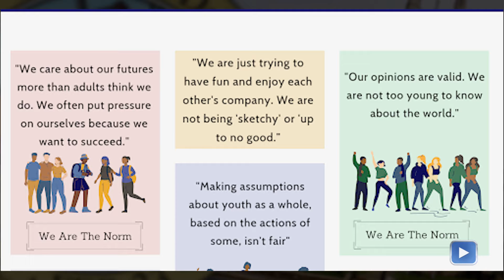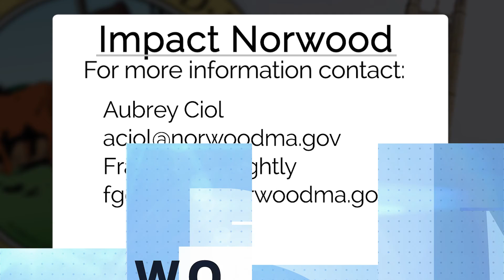Impact Norwood Launches